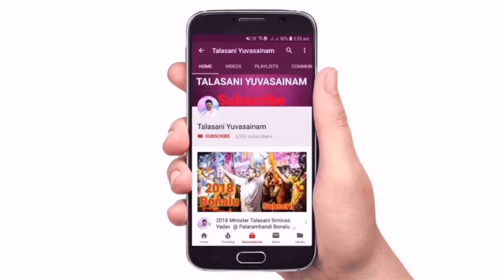Minister Talasani Visited PV Ghat on The Occasion of 102nd Birth Anniversary Of PV Narasimha Rao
On the occasion of 102nd birth anniversary of former Prime Minister PV Narasimha Rao, tributes were offered at PV Ghat on Necklace Road.